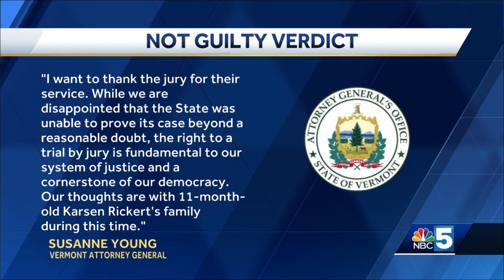Jury reaches not guilty verdict in Pollender-Savery trial